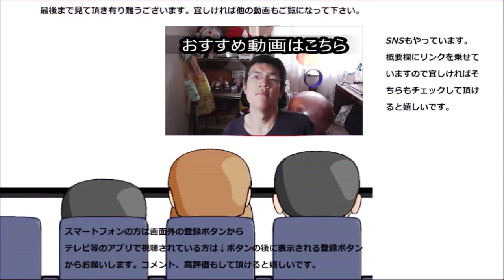鳥取旅行を締め括る朝食でもご当地グルメ堪能～朝からまさかの！？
鳥取旅行を締め括るのはやっぱり朝食！！そしてご当地グルメ～で、朝からまさかの恵み！？
贈り物は此方まで↓
〒153-0042